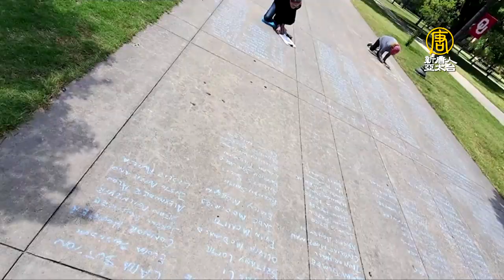疫情下的特殊畢業典禮 美第一夫人演講激勵｜新冠肺炎疫情新聞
春季學期馬上要結束了，受疫情影響，沒有畢業典禮成為本屆畢業生的遺憾。但有些畢業生卻幸運獲得了特別的畢業典禮。

疫情之下，為了讓無法返校的畢業生們仍擁有一個畢業典禮，美國俄克拉荷馬大學的加迪（Keith Gaddie）教授想起了學校一個傳統的畢業禮項目。

他和幾位老師，花了幾個小時，將大約5千名畢業生的名字，用粉筆寫在了校園的水泥路面上。

俄克拉荷馬大學教授 Keith Gaddie：「每個人都會想被記住和想起，這是很出彩的做法。週六一整天，我們都在校園走來走去，發現學生們或單獨行動或成群結隊希望留下紀念，也有一家人拍照留念。」

俄克拉荷馬大學畢業生 Dana Antinozzi：「儘管這不是我們所期待的（現場）典禮，不過老師們真的竭盡所能，讓這（畢業）變得特殊而又難忘，讓其中每個人都感到滿足。」

在西弗吉尼亞州，馬塞爾曼高中畢業的400多名學生，也進行了一場別開生面的畢業典禮派對。

穿著禮袍、戴著四方帽的畢業生和各自的家人，坐在一輛輛保持著社交距離的汽車裡，等待自己的名字被叫到，然後到主席台領取畢業文憑。

週六（5月23日），白宮也舉行了一場2020年畢業典禮，來自全美20名的優秀畢業生受邀出席，第一夫人梅拉尼亞發表演講。

美國第一夫人 Melania Trump：「你們應該為自己感到驕傲，你們剛跨過了人生這一章節的終點線。我希望大家都能振奮，未來精彩可期。儘管今天看來不像你們所預期的，但你們仍然享有家人、朋友、社區和國家對你們的滿滿的愛與支持，因你們而自豪。再次祝賀大家！2020年的畢業生。」

新唐人記者 柯婷婷 綜合報導